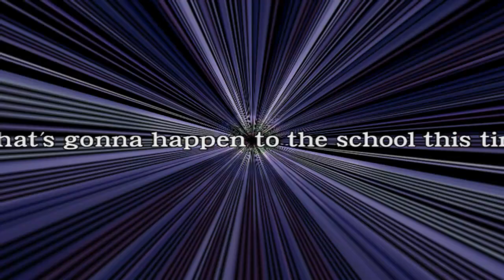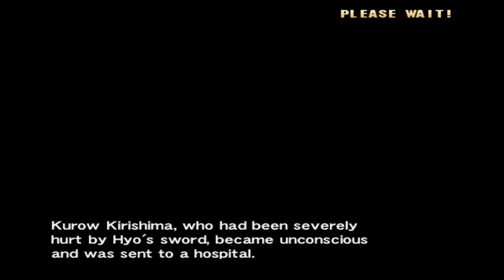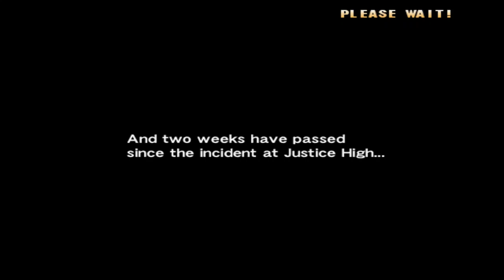Project Justice: Pacific Story Mode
Next in line for the Project Justice story mode playthrough is Pacific High School! It's a foreign student school, but Taiyo students Ran Hibki and Chairperson lend a helping hand as well in this plot!